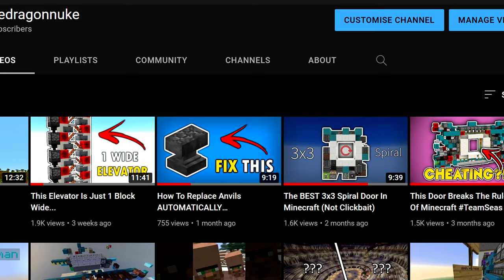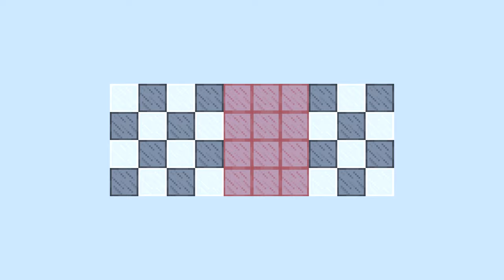World's Fastest 3x3 Spiral Door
Server IP: mc.synergyserver.net

Timestamps:
0:00 - Intro
0:41 - The new door
1:39 - Explanation Part 1
2:25 - idek
3:03 - Explanation Part 2
5:33 - Tutorial
11:57 - Inputs
14:15 - Outro

VYEN - Blank Slate
Dan Henig - Sunrise in Paris
Joe Bagale - Until We Meet Again